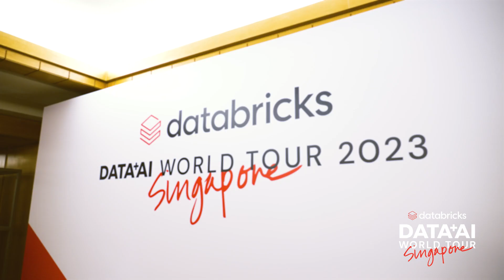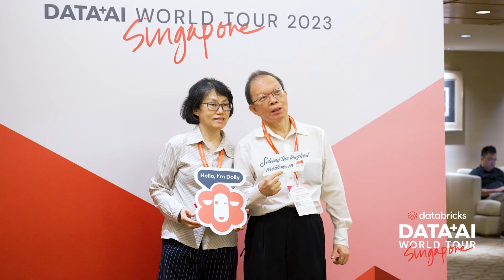Data + AI World Tour 2023 Singapore: Generation AI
Data + AI World Tour landed in Singapore on 22 September 2023 and gathered over 1,000 industry leaders and data and AI experts.

FOMO?